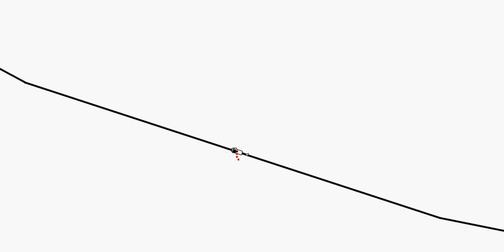Line Rider - Flips